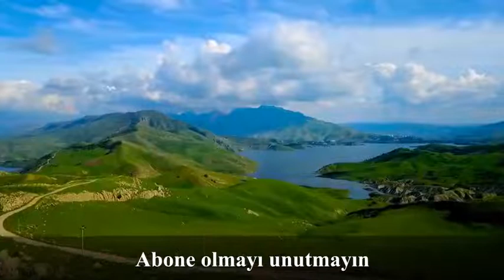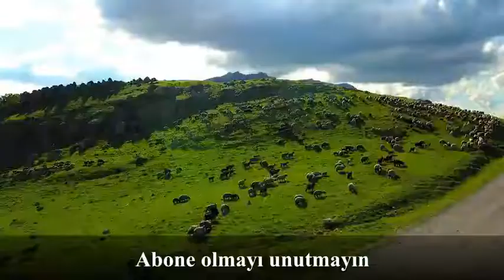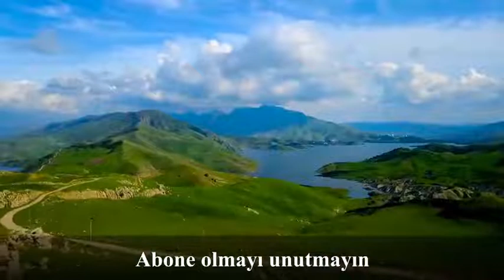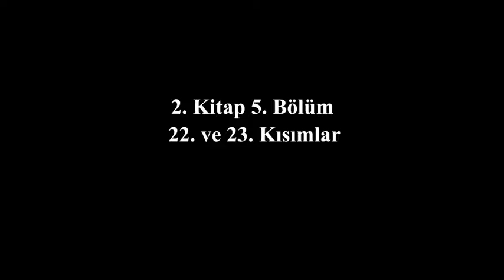DURGUN DON 2.KİTAP - 5. Bölüm 22. ve 23. Kısımlar / Mihail ŞOLOHOV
- Mihail ŞOLOHOV tarafından yazılmıştır.
- 4 kitaptan oluşan serinin ikinci kitabı oluyor bu video.
- Diğer kitaplara oynatma listesi bölümünden ulaşabilirsiniz.